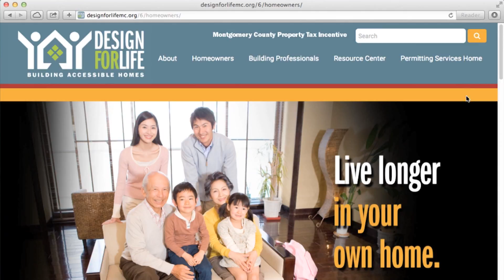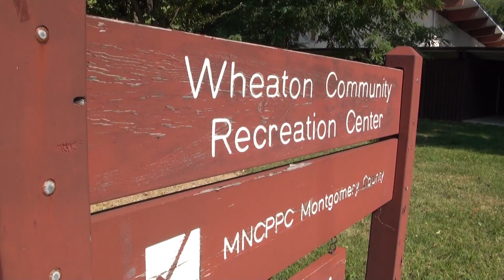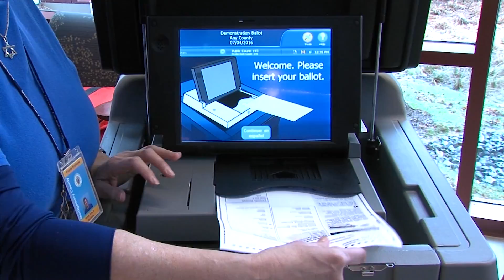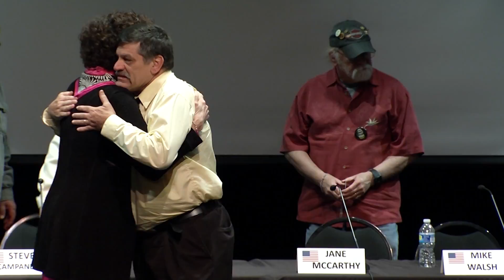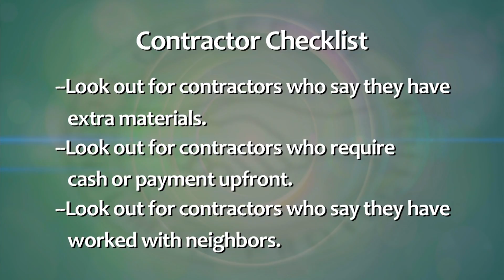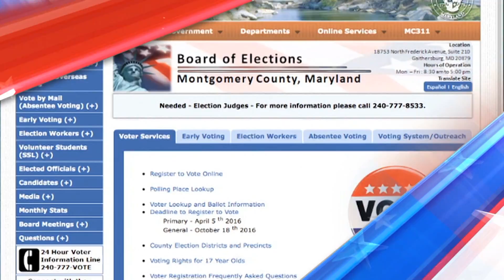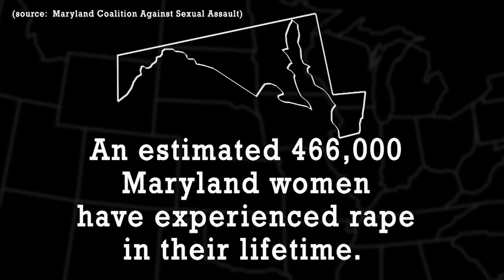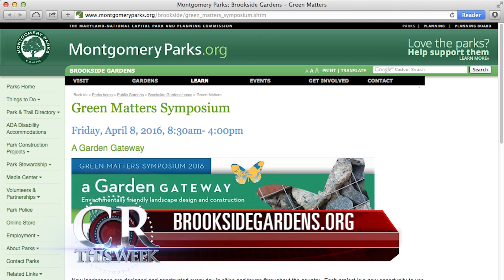County Report This Week 310 - April 1, 2016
County Report This Week keeps citizens aware of recent goings on within Montgomery County. Topics include recent legislation, stellar community programs, and notable happenings.County Report This Week keeps citizens aware of recent goings on within Montgomery County. Topics include recent legislation, stellar community programs, and notable happenings.